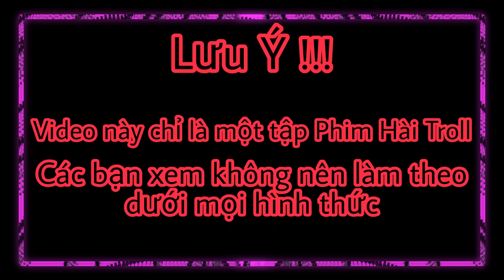Cười Đau Bụng Với Màn T.r.o.l.l Của Nhã | Âm Thanh Lạ Trong Tolet